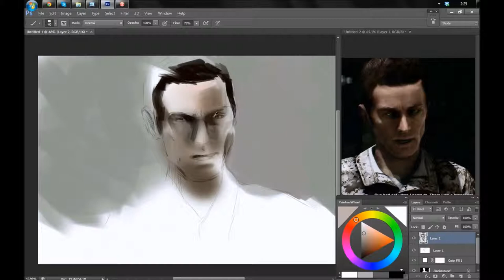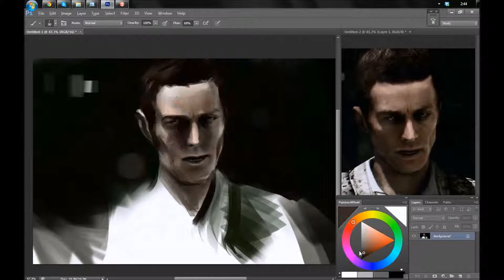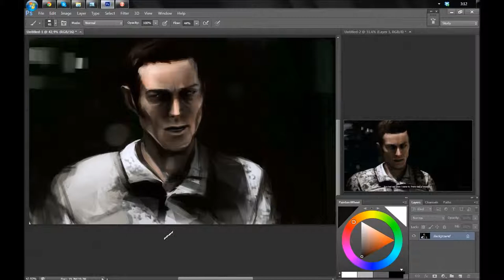Study from photo: Blackburn